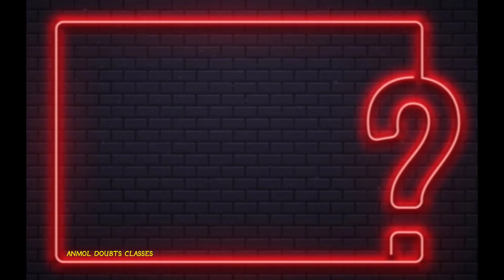IPL MEGA || AUCTION: SURESH RAINA को ऑक्शन में किसी ने नहीं खरीदा।